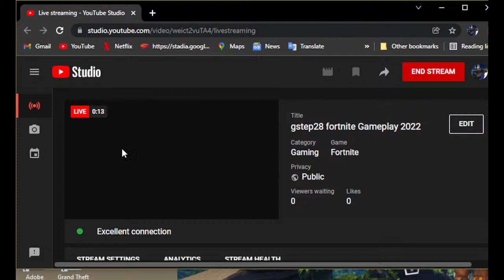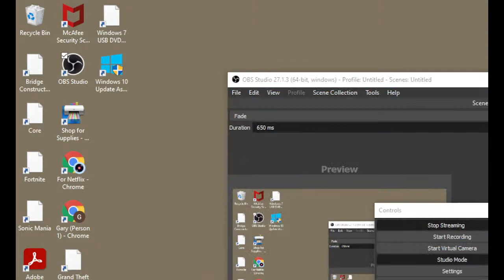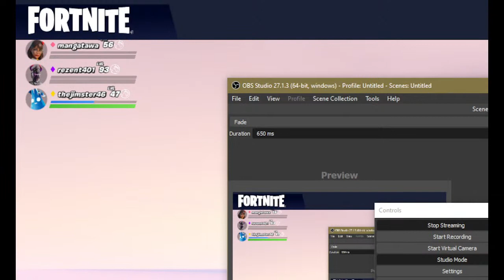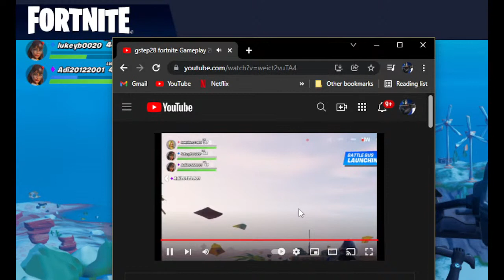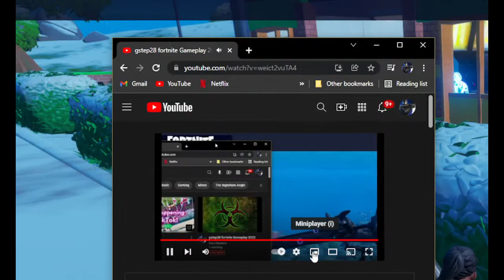My new to Fortnite videos gstep28 fortnite Gameplay 2022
FORTNITE FANDOM GAME PLAY SOoo toXic